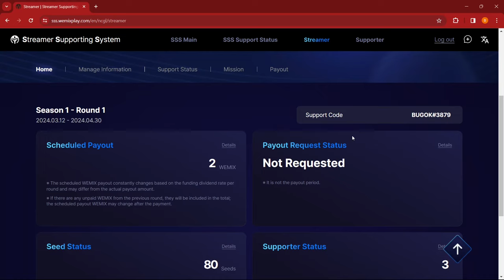ULTIMATE Diamond Farming Tips and Tricks Nigh Crows Global | NFT GAME | PLAY TO EARN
Ang NUMBER 1 channel ng mga hindi BUGOK na F2P!